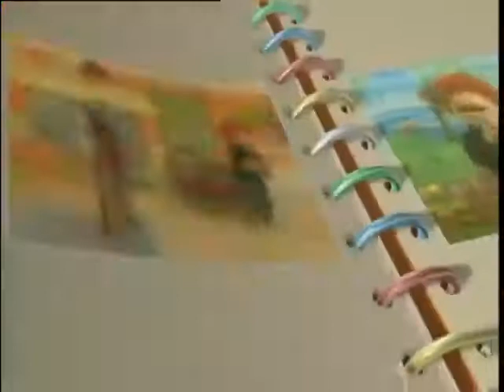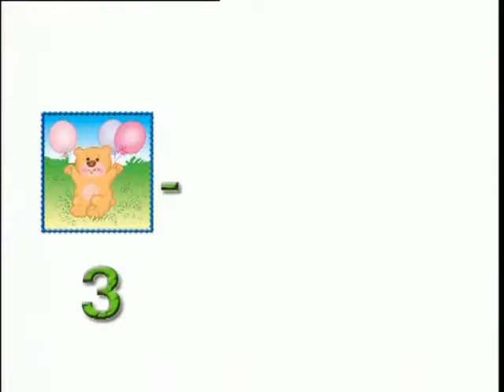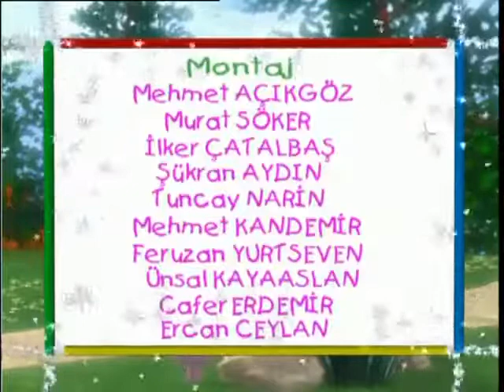Tarçın ve Arkadaşları BÖLÜM 83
SEVİLEN CİZGİ FİLİM TARÇIN VE ARKADAŞLARI EGİTİCİ VE ÖGRETİCİ BÖLÜMLERİYLE SİZLERLE
İYİ SEYİRLER
GÖRÜŞ VE ÖNERİLERİNİZ İÇİN HAKKINDA KISMIMIZDA BULUNAN MAİL ADRESİMİZE YAZABİLİRSİNİZ